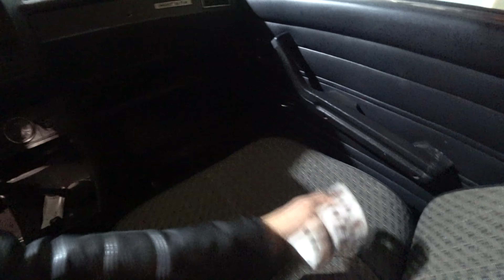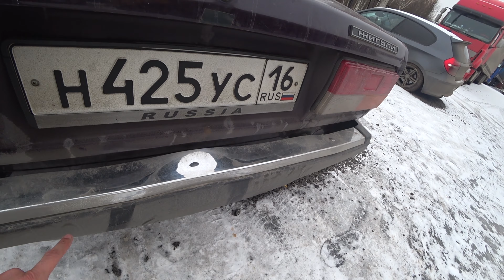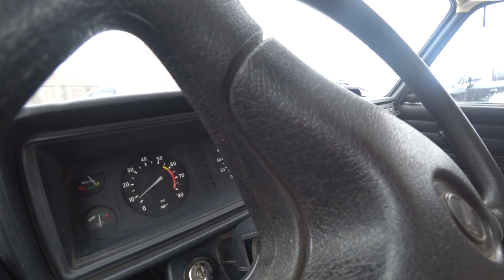Ваз 21074. Серия №2.